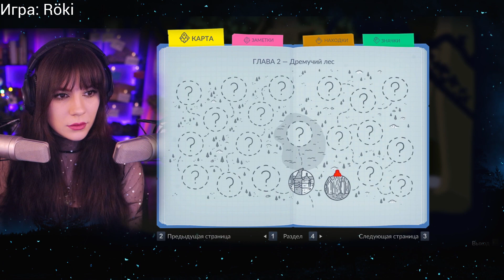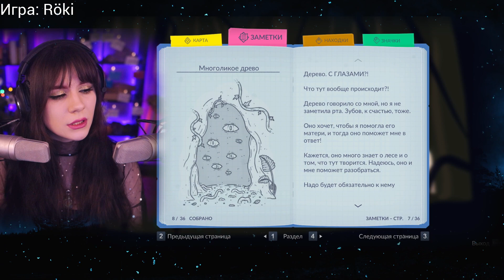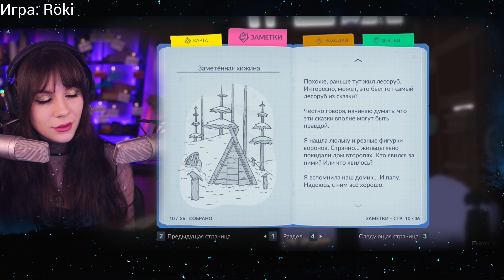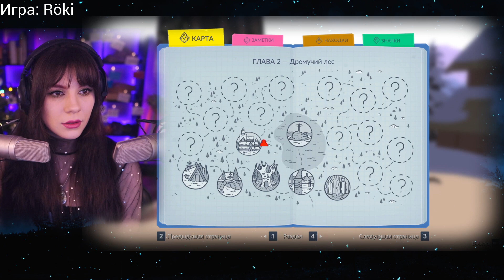АСМР Гейминг 🛷 Röki - Часть 2 💎 Шепот с Ушка на Ушко, ASMR Gaming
В своем приключении по забытому северному миру загадок и чудовищ вам предстоит заново открыть для себя магию. Совершайте храбрые поступки, находите тайные тропы, решайте древние головоломки и пробирайтесь в глубины ледяных земель, чтобы докопаться до правды.